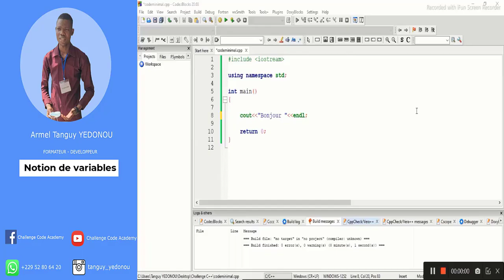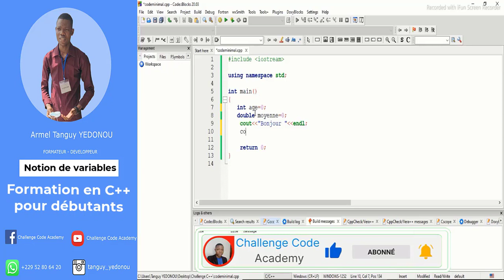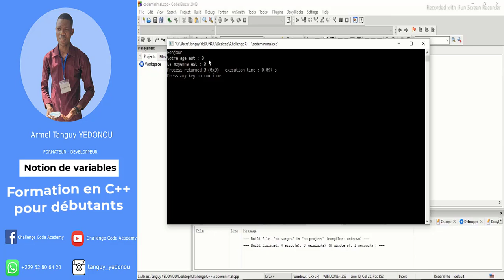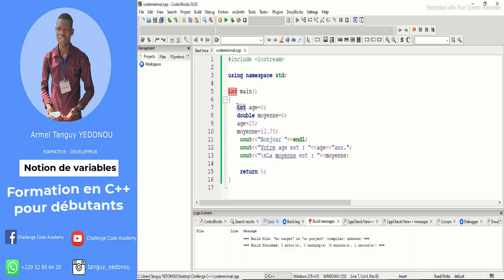#5 Coder facilement en C++ Notion de variables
Nous abordons ensemble dans cette vidéo la notion de variables en langage de programmation C++ tout ceci à partir de cas pratique.